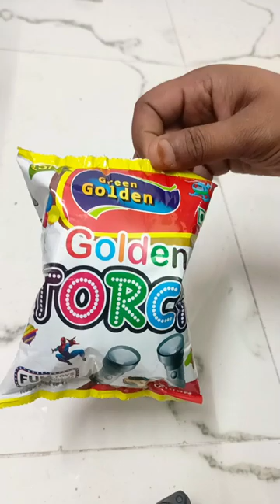Unboxing Golden Torch Packet💥 inside toys 💰